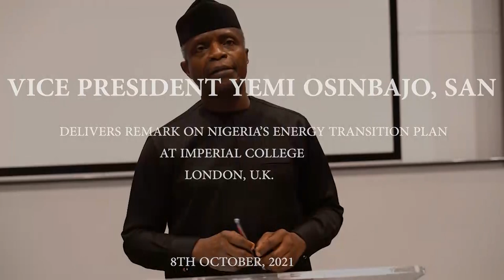Global Net-Zero Emissions: Gas Projects Should Not Be Defunded, Says Osinbajo In London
SPEECH BY HIS EXCELLENCY, PROF. YEMI OSINBAJO, SAN, GCON, VICE PRESIDENT OF THE FEDERAL REPUBLIC OF NIGERIA AT UN HIGH-LEVEL ENERGY DIALOGUE ON A JUST AND EQUITABLE TRANSITION AT IMPERIAL COLLEGE, LONDON ON THE 8TH OF OCTOBER, 2021

PROTOCOLS

I thank you so much for the great work going on the Climate Compatible Growth and the International Calculator Programme, as well as the Energy Transition Offer. This is the work that we really must, perhaps even at a much higher level, integrate with what we are trying to do at the moment, and as you’ve pointed out, we have very little time to achieve all that we need to do as the world gets warmer.

I would like to thank the management of Imperial College for being such gracious hosts and for the warm hospitality extended to me and my team since we arrived.

This is the second time that we are collaborating with Imperial College and the first is with the one led by Prof. Leslie Drake of the Department of Infectious Epidemiology, who are our technical partners in the Partnership for Child Development, and this is a home-grown school feeding programme, where we have been, in the past four and a half years, feeding about 10.4 million children in public schools daily. The partnership is very important and I would just want to thank Imperial College for providing the facilitation for making all that possible.

I am going to be speaking for a few minutes on a just energy transition programme and just to begin by emphasizing the obvious, we are confronted with a climate crisis of an incredible dimension, we must take the threat seriously and in doing so, we must work hard towards limiting global warming to 1.5 degrees Celsius from pre-industrial levels, and net-zero by 2050.

Second is that the transition to our objective, net-zero emissions by 2050 is,  at least for developing countries, and the poor in wealthier countries, as important as the objective itself. The process is as important as the objective. Developing countries unlike the rest of the world, have two, not one, existential problems.

Aside from the climate crisis, we have of problem lifting millions out of extreme poverty and its implications for disease, malnutrition, and premature mortality. And access to energy is a huge part of that.

So, just as the world has made commitments to reduce global warming, it has also agreed to 17 sustainable development goals that are built on a critical principle of leaving no one behind. In addition, sustainable development and poverty eradication are enshrined in relevant global treaties including the Paris Agreements. This is why our energy transition plans must be equitable, inclusive, and just – a planet and people approach to the transition.

As a practical matter, this means transition plans that take into account the different realities of various economies and accommodate various pathways to net-zero by 2050. For us, the process of getting to net-zero and development and ensuring we are able to lift millions out of poverty must be thought of together.

For us, the process is as important as the objective, the transition is as important as getting to net-zero. The transition has to be fair and balanced and if we don’t have one that is fair and balanced, we end up jeopardizing the lives and livelihood of millions while at the same time exposing ourselves to the great dangers of global warming.

But now, globally, we are seeing wealthier nations (who are moving quickly towards net-zero emissions) and development finance institutions, banning all public investments in fossil fuels, including natural gas. Examples include the European Union (EU), the United Kingdom (UK), and Denmark to name a few, as well as specific institutions such as the Swedfund from Sweden, the  UK’s CDC, the European Investment Bank, and the Investment Fund for Developing Countries from Denmark.

Institutions that recognize the importance of distinguishing between different fossil fuels and assessing the role of each within the context of a just transition are facing increasing pressures from others to completely end all fossil investments, including investments in natural gas. One example is the African Development Bank (AfDB) which has an inclusive energy sector policy aiming to support the optimal use of oil and gas resources to secure equitable benefits and increase energy security but is increasingly unable to close any large natural gas deals in the face of external pressures.